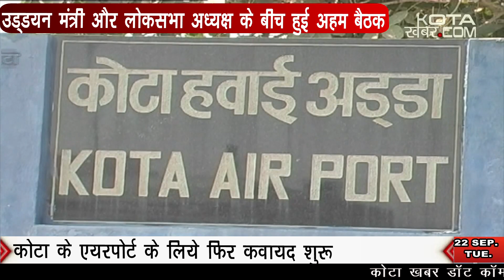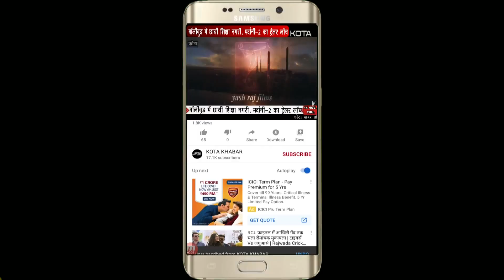कोटा का नया एयरपोर्ट शंभूपुरा में ही बनेगा, दिल्ली में हुआ तय 22-09-2020 kotakhabar.com